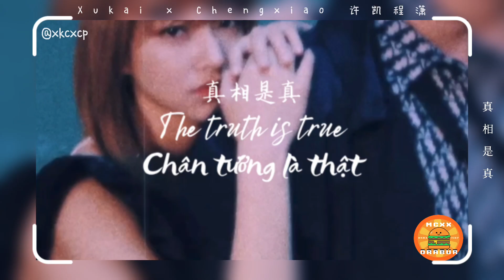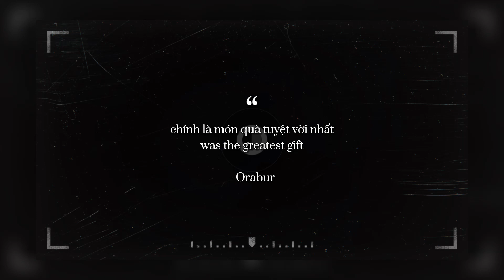[ENG/VIET] FMV | The truth is true - Chân Tướng là Thật | KAIXIAO CP | Chengxiao x Xukai | 真相是真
✦ KAIXIAO CP 🍔🍊 XUKAI 🍔 X CHENGXIAO 🍊 ✦
✦ By ORABUR
♪ Song: 真相是真
✦ For more updates, visit Twitter: @xkcxcp